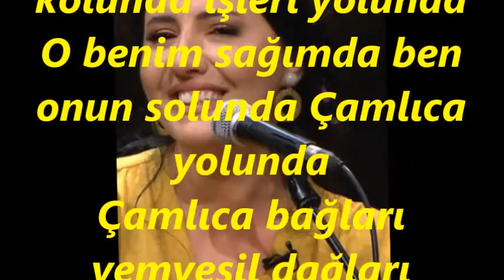Burcu GÖKTÜRK-Çamlıca Yolunda Aşığı Kolunda (NİHAVEND)R.G.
SOLİST:
*BURCU GÖKTÜRK*
VİDEOYU YAPAN
*RECEP GAYRETLİ*
GÜFTE:
BESTE: NURİ HALİL POYRAZ
USUL: AKSAK
MAKAM: NİHAVEND
Çamlıca yolunda âşığı kolunda işleri yolunda
O benim sağımda ben onun solunda Çamlıca yolunda
Çamlıca bağları yemyeşil dağları ilkbahar Çağları
Çamlıca Suyunda, Sevdanın Koyunda, Sıcak Yaz Ayında
Çamlardan Yelpaze, Hayat Var Taptaze, Çamlıca Suyunda
Çamlıca güzeldir sevdiğim dilberdir sözleri sitemdir
Gönlüme girendir hüznümü görendir Çamlıca güzeldir.